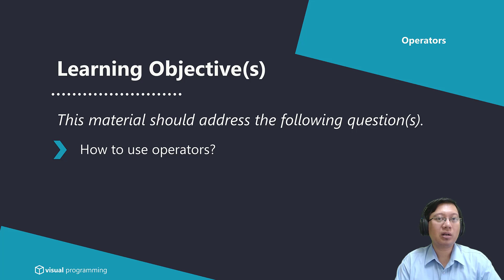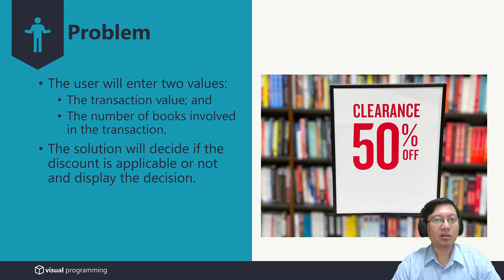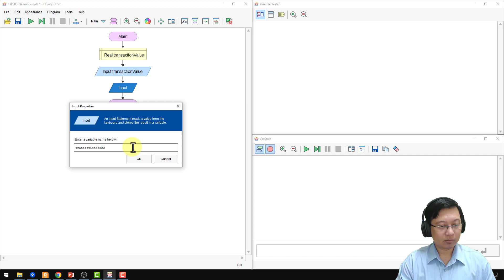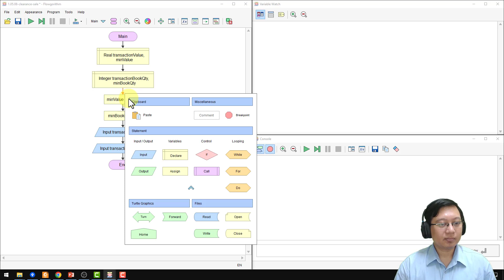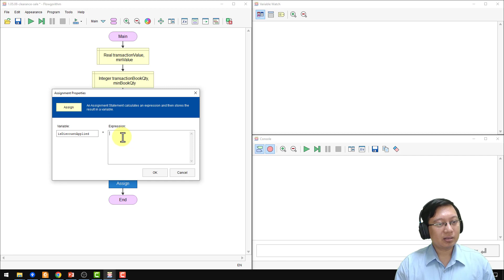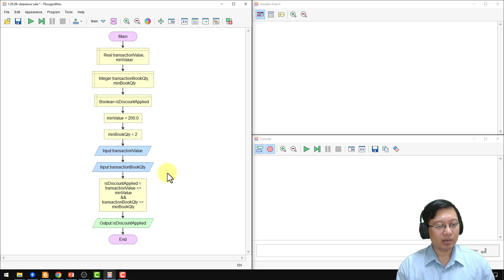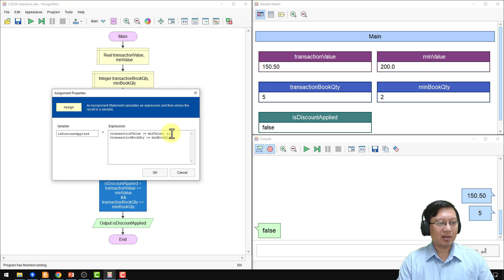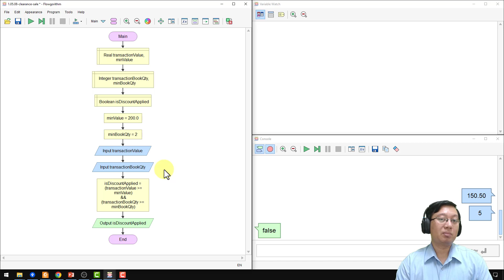Operators (Simulation) | Visual Programming | Bahasa Indonesia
Topic: Operators
Type : Simulation

This material should address the following question(s):
1. How to use operators?

Lecturer:
Mario E. S. Simaremare

Bachelor of Information System, Institut Teknologi Del